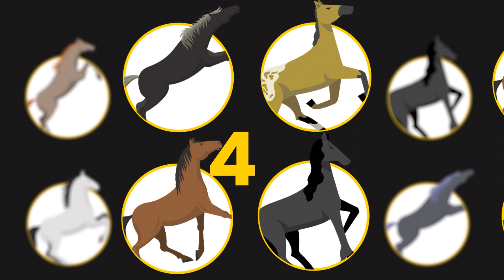CONOCE LAS JUGADAS COMBINADAS 😎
¡Enciende tu lado hípico así de fácil!⚡️ Ahora te enseñamos las jugadas combinadas 😎
🤑 EXACTA
🤑 TRIFECTA
🤑 CUATRIFECTA
Recuerda que puedes apostar desde S/1.00 en el Hipódromo de Monterrico los días de carreras, en los puntos autorizados a nivel nacional y en telepodromo.net 🏆 ¿Estás listo? 🏇